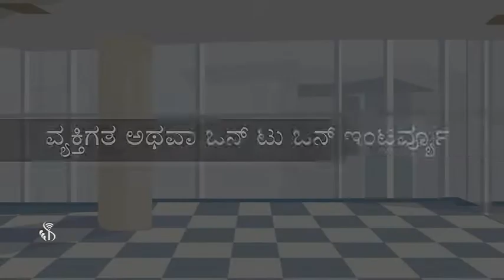Types of Interview (Kannada) | ಇಂಟರ್ವ್ಯೂ (ಸಂದರ್ಶನದ) ವಿಧಗಳು